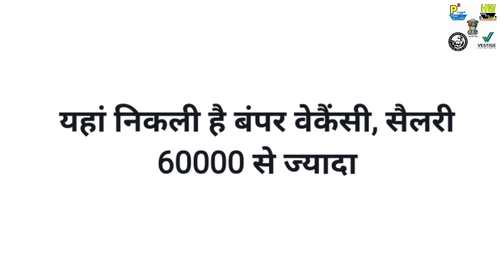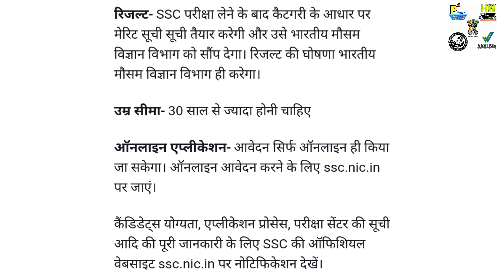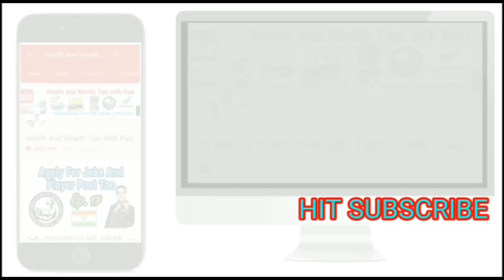1000+ New Gavernemet Jobs at SSC, Apply ion And Fast For this Best vacancy In India, Tips In Hindi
1000+ New Gavernemet Jobs at SSC, Apply ion And Fast For this Best vacancy In India, Tips In Hindi